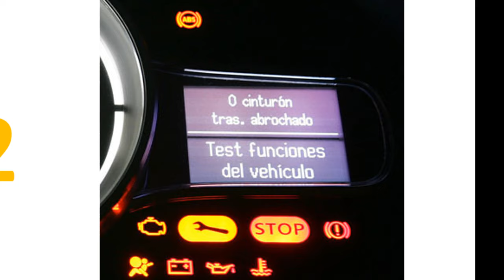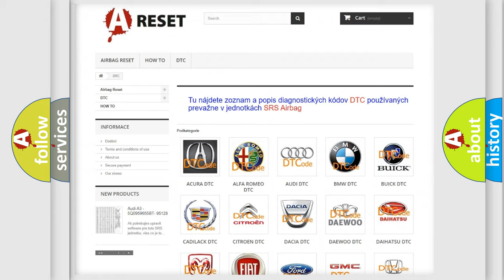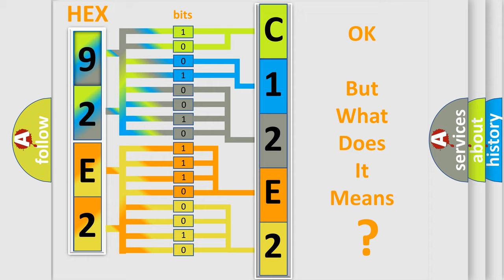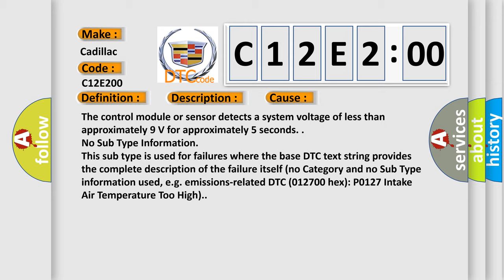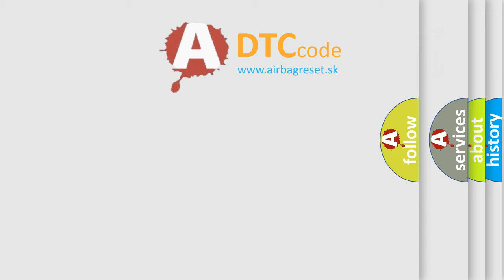DTC Cadillac C12E2-00 Short Explanation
Contents:
0:21 Basic DTC analysis according to OBD2 protocol standard.
1:48 Insight into programming
2:58 A diagnostically understandable description of the Diagnostic Trouble Code
3:05 Basic error definition

Make
Cadillac
Code
C12E2 00
Definition
Device Voltage High
Description
The ignition is ON
Cause